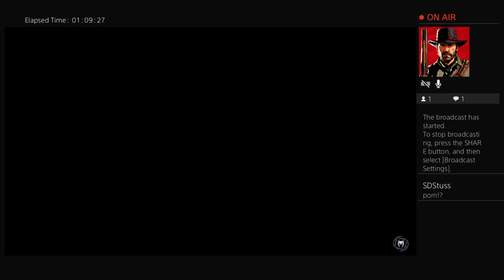Free porn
CFQ5MA